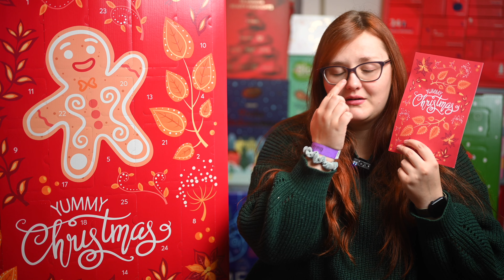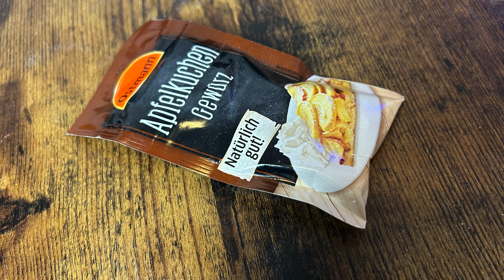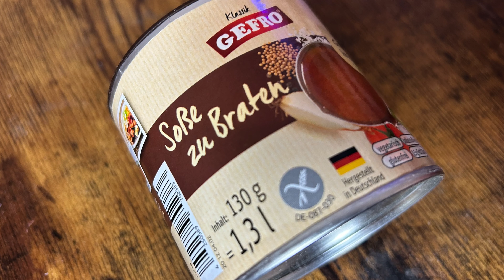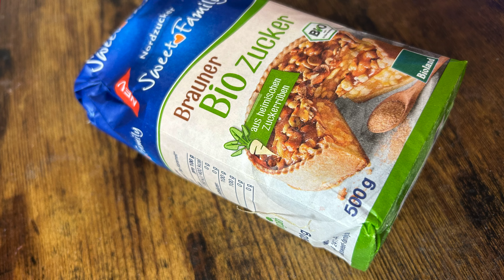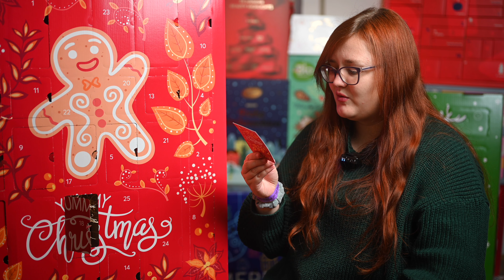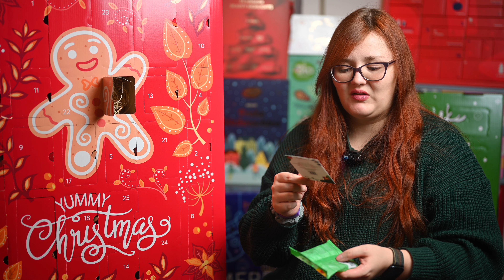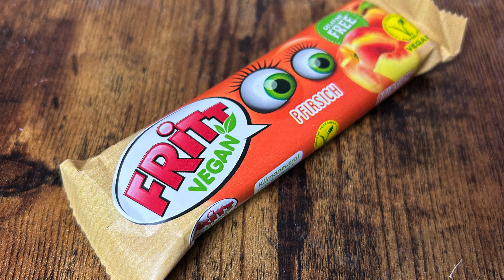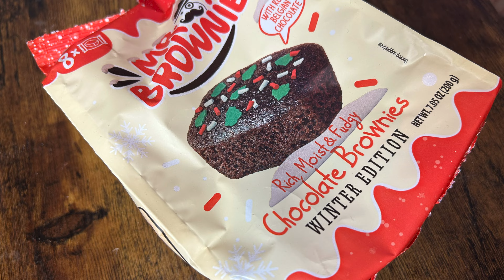XXL ADVENTSKALENDER UNBOXING | Brandnooz Yummy Adventskalender 2023 || Etwas für die ganze Familie?!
Heute habe ich mal wieder ein besonderer Unboxing für euch.
Es geht weiter mit den Adventskalendern und heute habe ich für euch
den Brandnooz Adventskalender aus dem Jahr #2023.
Dieser ist prall gefüllt mit tollen Food Produkten.
Wenn euch also interessiert, was sich so alles im Kalender befindet,
dann schaut auf jedenfall in meinem Video vorbei.☺️

!!! ACHTUNG !!!

Preis: 46,99 €

Links zu den Produkten:

(Die Produkte kann ich euch dieses mal leider wieder nicht verlinken, da es für die Beschreibung einfach zu viele sind. Wenn euch aber ein Produkt an spricht und ihr findet es nicht, könnt ihr mir gerne schreiben.  Ich versuche euch dann damit zu helfen. 😊)

📦 Pakete senden an:

Raphaela Kulzer
Postfach 2 24
94302 Straubing